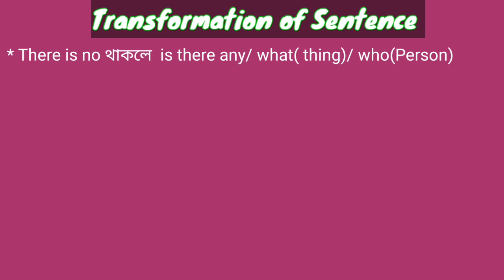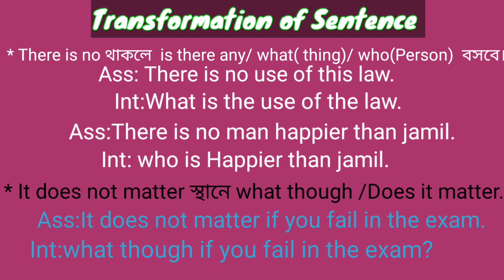Assertive to interrogative sentence |Transformation Sentence|শেষ অধ্যায়| Online tutoring zone.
Hi everyone. I'm Saiful. Welcome back to Online Tutoring Zone in my Youtube Channel. Today I have a very important lesson. Okay?

Today we're going to look at Transformation of Sentence ..Asserative to interrogating rules..